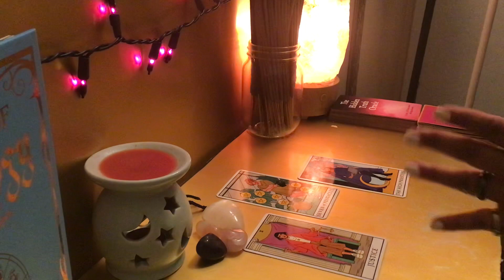Aries financial reading 💰💰